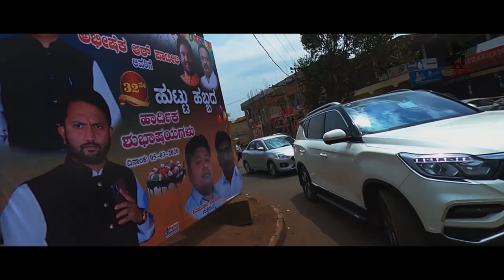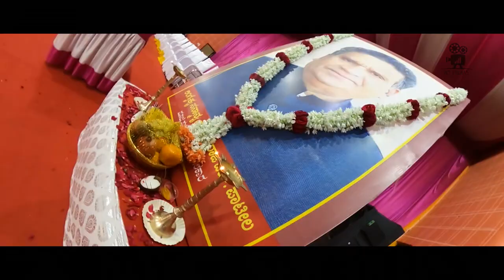Birthday Celebrations of Abhishek R Patil s/o Sri Rajshekhar Patil MLA Hummnabad Dist Bidar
This video is regarding 32nd birthday celebrations of Abhishek R Patil S/o Rajshekhar Patil MLA Humnabad Dist Bidar